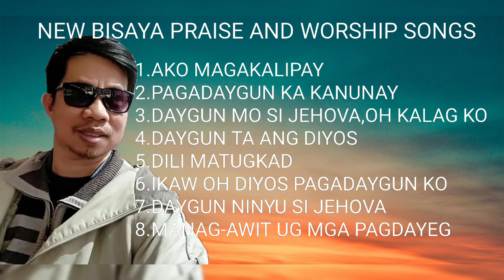NEW PRAISE AND WORSHIP SONGS (BISAYA SONGS)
Songs written by Bro.Roy Aguirre
It's free to use for church worship
All glory belongs to God